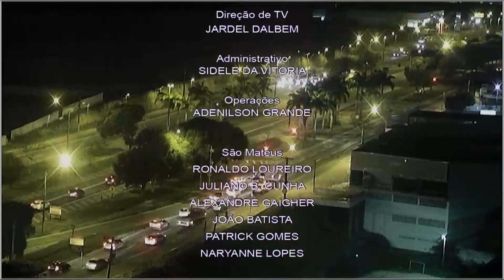Bate-papo das 6 - 09 09 2021